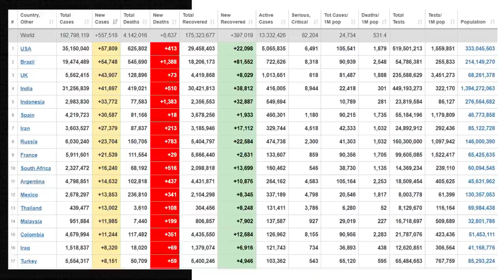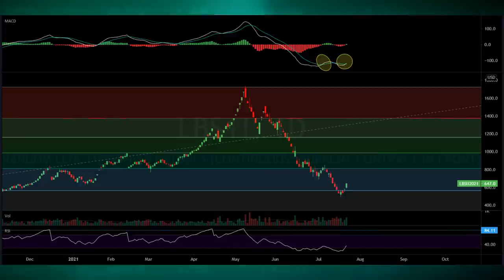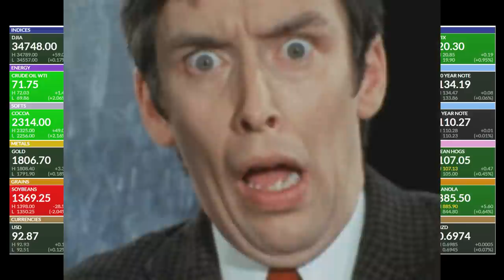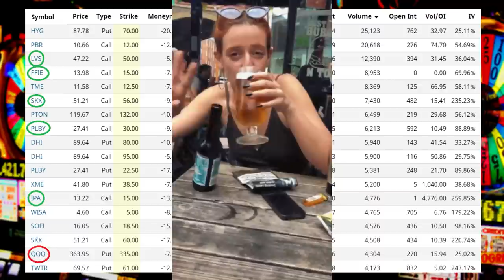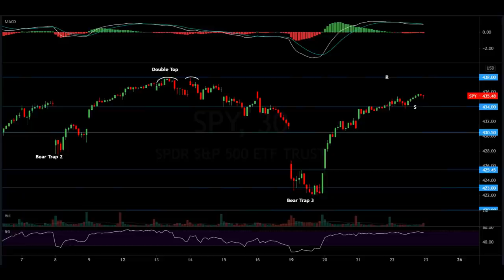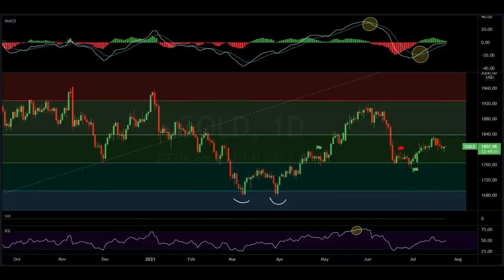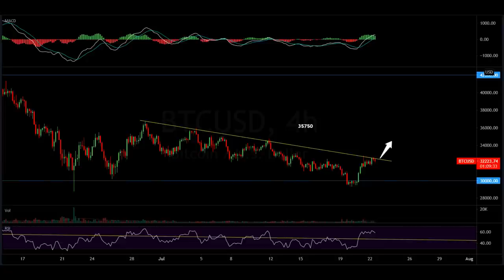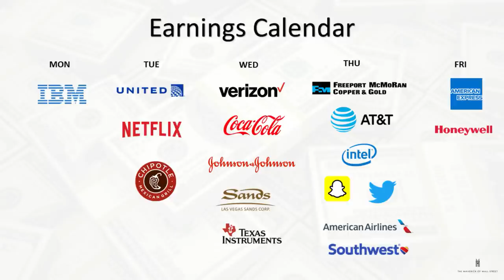Why Did The Put To Call Ratio EXPLODE Higher?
Market Recap:
0:00 Intro & Commentary
10:30 Market Performance
12:00 Futures
16:30 Options
23:40 Heat Map
25:50 Charts
45:20 Conclusion